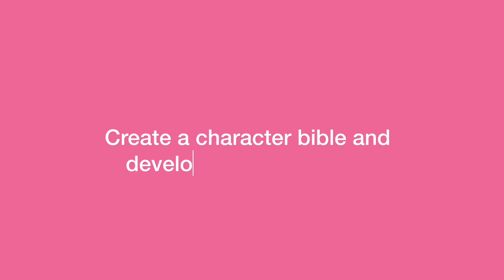What I Learnt From Writing My Debut Novel | 6 THINGS YOU NEED TO KNOW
It took me just over a year to write and publish my debut novel.

In this video I share 6 things I learnt along the way.

Order a copy of my debut novel

Read my writing tips blog

Get your free writing resources